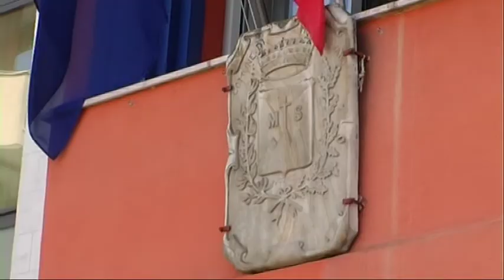Montesilvano. Previsionale 2012 in autunno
Non si poteva fare altrimenti, solo lunedì il consiglio comunale di Montesilvano ha approvato il bilancio di previsione 2012. Salvaguardate però le tasche dei cittadini